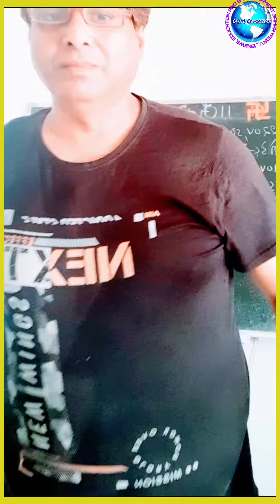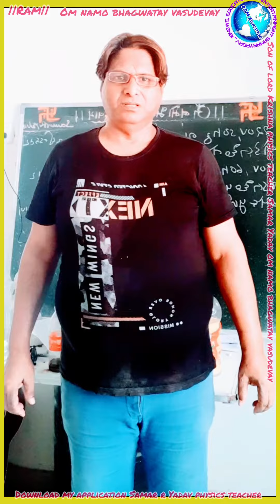14 September 2022 Bhajan by son of lord Krishna physicsteacherSamarYadav om namo bhagwatayvasudevay